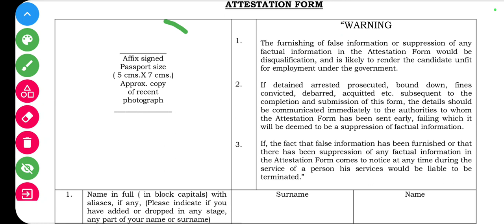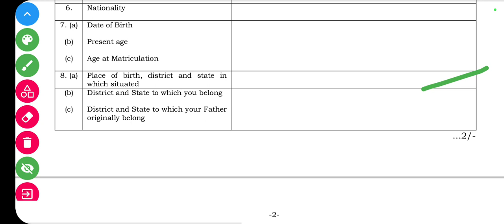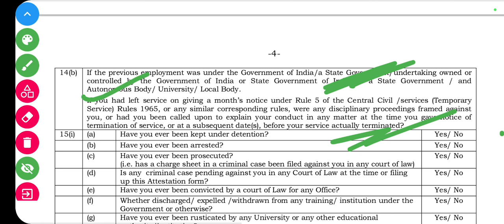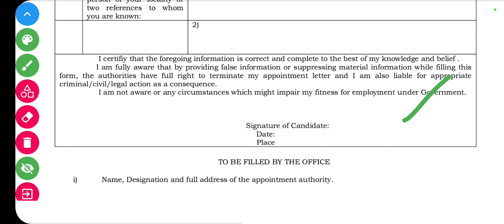SSC CGL| Steno| CHSL| MTS 2022 Attestation Form में ये गलती मत करें| Character Certificate Sign??